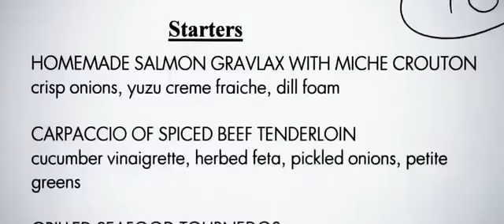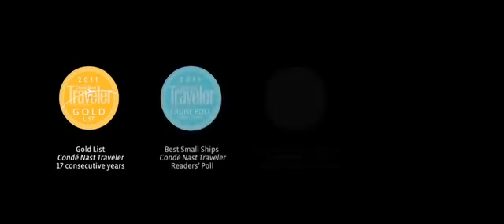Travel New Zealand presents, The Seabourn Experience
From the first moment you step aboard, you will begin to appreciate the appeal of Seabourn. The warm smiles and chilled champagne that welcome you. And virtually everything is included, from the luxury of our all-suite accommodations to the complimentary fine wines and spirits served on board.  For information On New Zealand travel, events, or cruise's, please